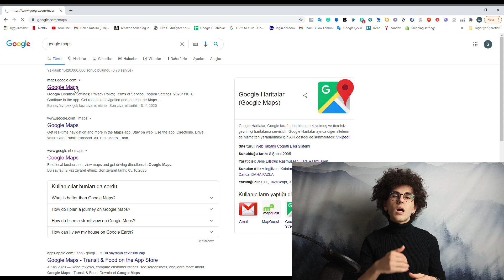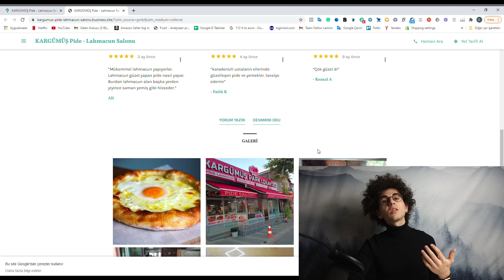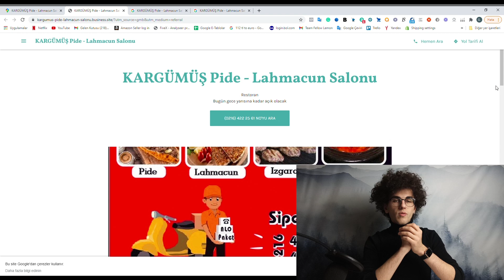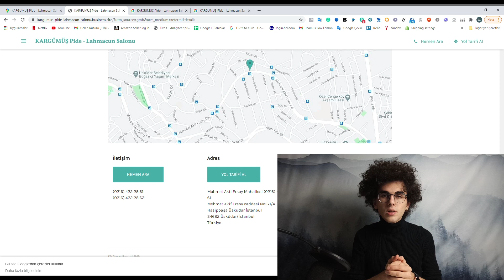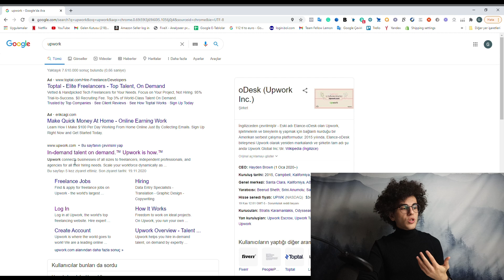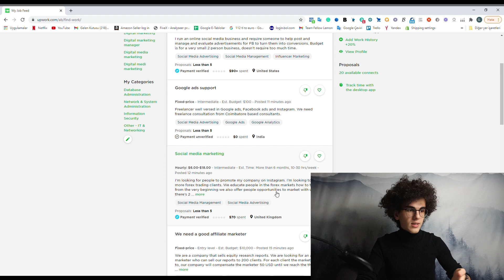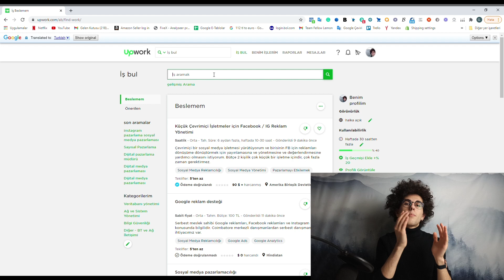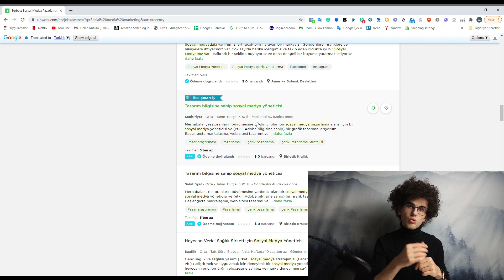Sermayesiz, İnternetle para kazanma 2020 - 2021(Sürdürülülebilir ve ölçeklenebilir Dijital Pazarlama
Merhaba,

Bu videoda sermayeniz olmadan internetten para kazanma ve dijital dünyada kurabileceğiniz 2 iş modelinden bahsettim. Umarım faydalı olmuştur.

Bu videoda cevaplanan sorular:
- İnternetten nasıl para kazanılır 2020
- İnternetten nasıl para kazanılır 2021
- Sermayesiz internetten para kazanılır mı
- Sermaysiz dijital pazarlama
- Dijital pazarlama nasıl yapılır